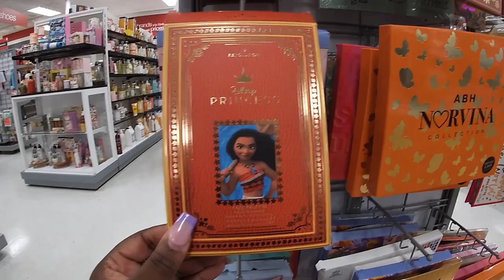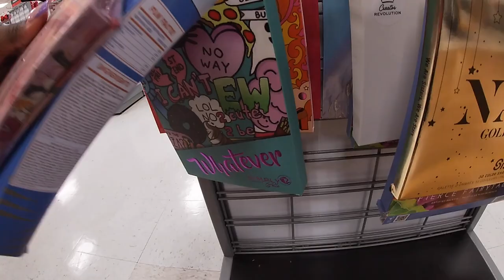TJMAXX Shopping Vlog April 2023* Versace Steve Madden Home Decor & More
Come browse with me and let’s new at tjmaxx this week

More New Shopping Videos this Week
Marshalls Shop With Me March 2023 * All New Finds This Week

New Homegoods Furniture Shopping Vlog March 2023

Target Shopping Vlog * All New Finds This Week Women, Kids, Patio and Hygiene Shopping

BIG LOTS! New Summer and Spring Shopping 2023

DSW Designer Shoe Warehouse March 2023 All New Sandals Sneakers and Handbags

New ‼️Macys Shoe Shopping March 2023

Burlington Shop With Me March 2023 Designer Handbags Shoes Jewelry Furniture Baby Clothes and more

Amazon Favorites

FETCH

BABY REGISTRY